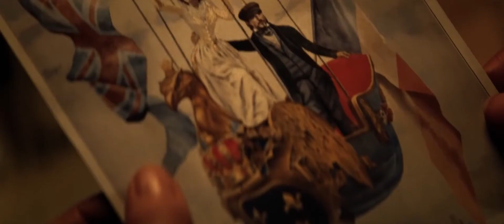Аэронавты. Русский фан-ролик (HD)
Дата создания: 2019
Монтаж: Николай Курбатов
Режиссёр фильма: Том Харпер. В ролях: Фелисити Джонс
, Эдди Редмэйн, Химеш Патель, Фиби Фокс, Тим Макиннерни